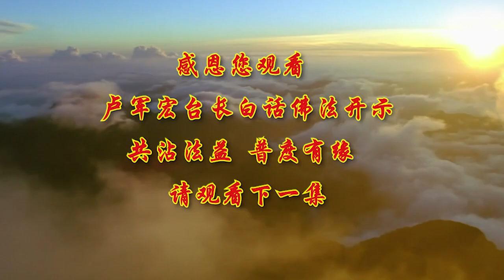卢台长【有道德须去除我慢】-卢军宏台长白话佛法开示（第五集）2020年2月28日（更新文件）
有道德须去除我慢
——2020年2月28日白话佛法开示第五集

师父跟你们讲，学弥勒佛：大肚能容，容天下难容之事；开口一笑，笑世上可笑之人。看看济公活佛，你笑我，他笑我，哈哈一笑，这个世界就是这样，一切都会如过眼云烟，一去不复返。

人生在世经常会接触到复杂的人和事，那学佛人应该怎样？好好修你的行吧。你就是要借世界上复杂的一些人和事来好好地修心，这就是给你锻炼的机会。别人骂你，你不气；别人生气，你不气，气出病来无人替，就是锻炼自己。所以人要学会经得起逆境的磨练，这种逆境的磨练就叫逆增上缘——增加你上进的缘分。有一些是遭到了讽刺，遭到了别人的污蔑诽谤之后，要更好地去做给别人看，就叫逆增上缘。别人讲你，没关系，“我就是要好好地把浮躁的心静下来”。记住了，静能空心：一个人一安静，心就空了。一杯水刚刚倒好的时候，是不是会有很多沉淀物？你眼睛看不清的。当你把这个杯子放在那里，慢慢地，几分钟之后，它水中的沉淀物就会慢慢地沉到茶杯底了。所以有时候，师父教你们，磨难是你们的导师，经历一些磨难反而让你更加坚强。很多孩子就是一辈子在父母身边，受不到任何的磨难，所以当他一下子碰到一件大事，傻了，这下垮了。经常受些风风雨雨，是指导我们走向光明前程的一些小挫折。感悟真实的人间，境界才能升华。所以不管在人间碰到多少逆境，要心宽；磨难中，心要静下来，然后在困难的时候，你才会长存感恩心。因为当一个人困难的时候，才想到求菩萨保佑，让自己赶快脱离困难。菩萨帮了我们，我们一定要心存感恩。师父跟大家讲白话佛法，从佛法界来引用怎样处理人和现代事务中的一些问题。

师父今天跟大家讲佛法，跟大家谈一谈，人都有骄傲的心理。佛法把人的骄傲心理分成七种，看一看你们每个人身上有几种“慢”。“贡高我慢”的“慢”字，就是我们说的骄傲。“慢”就是骄傲，贡高我慢、骄傲会让你得到烦恼。骄傲的人烦恼不断，因为慢心会使我们妄自尊大，觉得自己很了不起；觉得自己很了不起之后，就看不起别人；看不起别人之后，碰到有道德有水准的人，就不肯谦卑，不肯低下头。然后慢心会让你觉得这件事情怎么做都是对的，执著地去寻找理由，来完成自己在心中定位错误的东西。明明是一个错的东西，非要想把它说圆满；明明这个事情没理由，非要找出各种各样的理由来圆满自己，这就是慢心。有时候这种慢心，会造成你种种的恶业。骄傲心有几种不同的表现形式，大家看一看，七种你有几种。

当别人在能力、学问、各方面确实不如自己的时候，或者跟你差不多，学识、能力各方面跟你差不多的时候，慢心重的人就会自高自大，对他人不屑一顾，看不起他。“不得了，你有点本事了。”“算你有学问，好吧？”还照样看不起他。两个人差不多了，你有你的本事，我有我的本事，还是看不起他。这是第一种，这叫“慢”。

第二，叫过慢，过于骄傲。过慢是当别人不论在哪方面都与自己相等，或者超过自己的时候，过慢就是故步自封，觉得自己很了不起。“他不可能超过我的，我这点水平他不可能超过我的”，就看别人的短处，看不到别人的长处。“这个人笨得不得了的，他在这方面行，在那方面不行”，那么看不到别人长处，只看见别人短处。

第三种，慢过慢。就是当别人无论在哪方面都远远超过你的时候，你的慢心、你的骄傲心会使你歪曲事实，仍然觉得自己会胜过别人。举个简单例子，这个人回答问题回答得非常好，你就说“哎哟，今天不知道吃了什么东西，脑子算他灵活”，你也可以找出理由。在家里，夫妻两个人，太太今天烧了一个很好吃的菜给你，这个男的骄傲，慢过慢，他就歪曲事实了，说“哎哟，今天烧得是不错。哪个饭店里买来的？”或者就说“今天算你走运，你明天再烧一个这样的味道给我吃吃看呢？”他就是明明知道自己不如她了，也不承认，也不买账，他就是不认为别人在胜过自己，这种人叫慢过慢。而且他不能容忍别人获得的荣誉和赞叹。所以师父教你们学佛，首先要学会当师父表扬别人的时候，你要学会赞叹。我今天说：“这个阿姨做菜做得真好吃！”你们在边上：“是啊！她做得真的很好，我也吃过的，随喜赞叹。”“哟！这个阿姨念经真好。”“是啊，念得真好。”这叫随喜赞叹。你看现在的人，一说谁好，马上大家一个人说“好，对”，两个人不表态，三个人冷眼看他。这就是人，人就是现在这样。明明知道比他好，也不买账。比方说，一个女士在家里做了点什么事情，老公经常说“女人应该这么做的，女人连这个都不会啊？”问题你会吗？你也不会，对不对？

第四，叫我慢，贡高我慢的“我慢”。这个身体本身就是五蕴假合之身，本来就没有“我”，你是谁？你生出来如果永远不给你取名字，你是谁？你就叫婴儿，长大了叫学生，再长大了叫大学生，毕业了叫青年，然后叫中年，死了叫老年，开追悼会的时候又变成终年。悼词上听到过吗？“终年七十八”。当然这个“终年”不是那个“中年”了，终于结束的终年。所以有“我”，你就会夸大自我，有“我”了，抬高自我，处处以“我”为中心。“你们大家都要尊敬我啊！听我的指挥啊！”所以有些人一到法会上，不让他出头他难受的，他处处要出头，实在没活干了，声音讲得响一点，把别人的注意力吸引到他这儿来——我慢啊！让大家看一看：这谁啊？这个人很厉害啊！这个人很有能力啊！到处要出头，希望整个世界都围绕他转，好像感觉世界离开他地球就不转了。你真的跟他讲“地球离开你不转了吗？”他还要说“转得慢一点”。这就是人。

第五，增上慢。“慢”就是骄傲。过去学佛说贡高我慢，很多人不懂什么叫贡高我慢。现在叫骄傲，过去叫慢，那么增上慢。就是在学佛中有了一点感应，有了一点利益，得到一些因果的感应，马上觉得证到什么果位了。很多人都以为自己证到果位了，“哎哟，我能看见这个，我能看见那个，我能看见菩萨了。我又能看见这个”，以为自己证到什么果位了。所以不要自鸣得意，人生不要不可一世。还有一些人盲修瞎练，走火入魔，都会让他拥有增上慢。

第六，卑慢。“卑”就是自卑的卑。卑慢的人自甘沉沦，觉得“我不行啊，我做不好啊。我什么事情都不行啊。到了手上就被我做砸了。”那么你说他已经这样了，为什么他还会有慢呢？为什么还会骄傲呢？“我不行啊，我这个事情做不好啊，你换一样事情我就做得好了”，明白了吗？他不学习别人，他自己做不好，还不肯听别人的。自己做不好，为什么不学学别人呢？他为了避免暴露自己的无知，他不谦虚，自己很自卑，“哎呀，我做不好，我这个不行，我那个不行”。人家说“你学学，跟他学学呢？”“我不学。”不学，不尊重别人的优点，不知谦卑，这是不是一种骄傲？你今天开工厂，生意做得不好，你要不要跟生意做得好的人学学本事？自己做不好还不买账，还不去跟人家学，那你慢慢地就叫卑慢。

还有一个叫邪慢，“邪”就是邪气的邪。自己没有真正学到什么学问和道德品行，为了博取世间的名利，为了达到一些自己的目的，通过各种手段虚假地获得名誉、地位，然后开始骄傲，觉得自己很了不起，这就叫邪慢。

一个人的道德在于：要看到别人的优点，要善于看到自己的缺点；要懂得别人的优点，要知道自己的不足之处。好好地，谦虚地，你才能进步。所以不要文人相轻，不要你看不起我、我看不起你，学别人的长处，改正自己的短处，不要觉得自己有贡高我慢的资本。慢慢地学会改变，慢慢地学会恭敬、赞叹，对别人动不动就要“你做得真好！你功德无量！”赞叹别人。你一赞叹别人，我慢心就没了。你不骄傲，别人都喜欢你。有几个人喜欢骄傲的人？你一骄傲，别人看见你就躲得远远的。
你在别人面前炫耀自己，家里怎么好、怎么有钱，让别人觉得你很有钱，旁边的人脸红了，这本身就是不够慈悲。慈悲的人不要让别人过不去，慈悲的人不要让别人脸红，慈悲的人要懂得别人的感受。你不知道别人的感受，就不是慈悲。你把别人弄得难受了，就像一个女孩子自己各方面很好，要照顾到别人的感觉，别人一看到你什么都比他好，那么别人就会脸红，觉得难为情。一个男孩子也是这样，你是一个大老板，有什么必要非要在人家面前显示出自己是个大老板？要谦虚啊。打工的人养活了你——你这么想的话，就会谦虚了。

我慢心一定要真正去除，不能让它滋养，天天觉得自己很了不起。慢心，会破坏人与人之间的和谐相处。骄傲的人、我慢心重的人自尊心特别强，因为他的确是有一点成绩，所以他有很强的自尊心，觉得别人应该尊重他，而容不得别人对自己轻视。那人家不认识你怎么办？所以很多有名的人总觉得别人都认识他。师父到外面去，我觉得人家不认识我是正常的，认识我是偶然的，我有这种心，才要更好地去度众。所以不要过分地看重自己，因为你会失去平等心。要对别人尊重，不要随意伤害别人。学佛人，人与人之间的关系是相互的。你尊重别人五分，人家尊重你八分；你尊重别人八分，人家尊重你十分。所以你想让别人尊重你，学会先用尊重的姿态对待别人。有时候一个不当心的藐视、轻视别人，别人也会很快地反馈于你身上。

另外，自尊心强的人，有时候往往内心很脆弱，因为在他的眼中，有谁只要超过他，他就会崩溃，他天天要别人讲赞美他的言词，一旦受到打击，精神很快就会崩溃。

所以师父叫你们不要骄傲，好好学佛。人有什么了不起的？不管怎么样，要学会尊重别人，那是学佛人的最基本的道德品质。